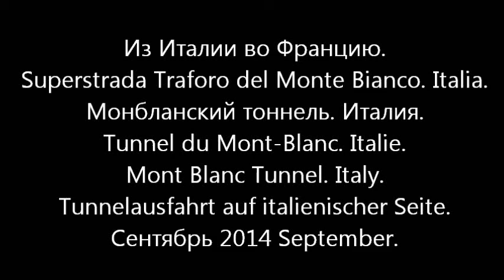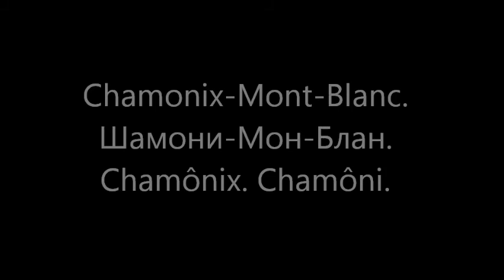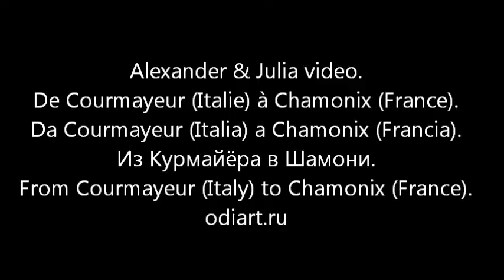Superstrada Traforo del Monte Bianco. Монбланский тоннель. Tunnel du Mont-Blanc. Mont Blanc Tunnel.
Alexander & Julia video. De Courmayeur (Italie) à Chamonix (France). Da Courmayeur (Italia) a Chamonix (Francia). Из Курмайёра в Шамони.
From Courmayeur (Italy) to Chamonix (France). Tunnelausfahrt auf italienischer Seite.